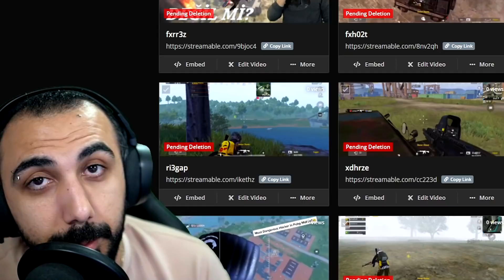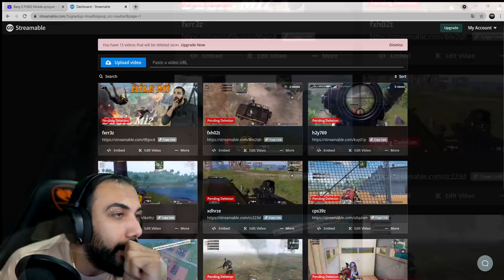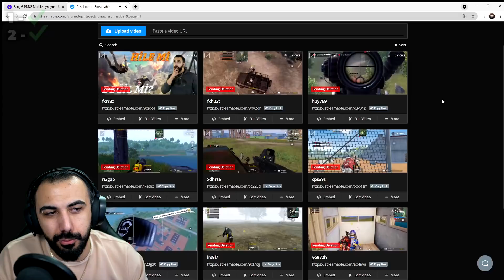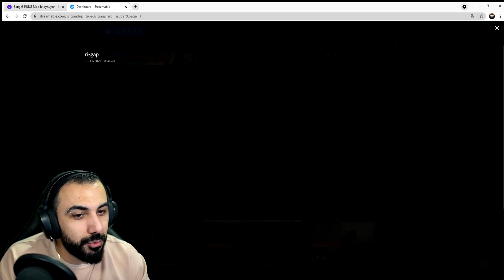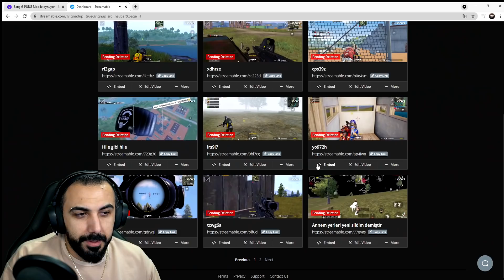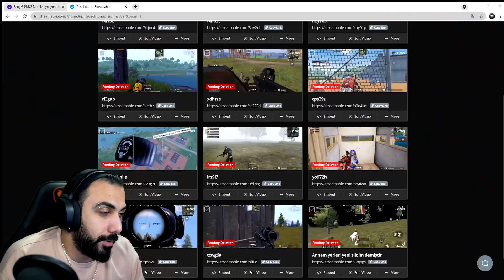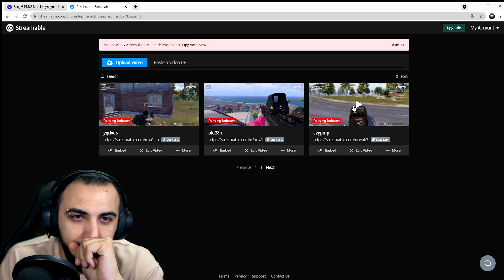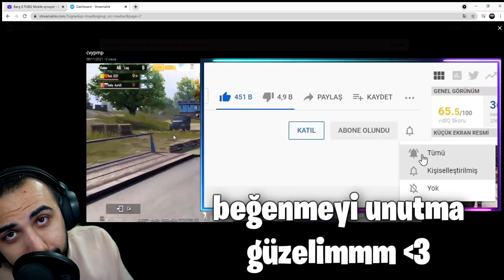4 HİLECİ İLE PUBG MOBILE HİLELERİNİ İZLEDİK!! UC HİLESİ VAR MI? HİLE Mİ DEĞİL Mİ #26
4 HİLECİ İLE PUBG MOBILE HİLELERİNİ İZLEDİK!! UC HİLESİ VAR MI? HİLE Mİ DEĞİL Mİ #26